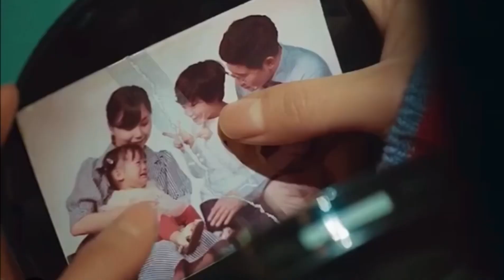Sweet home instagram edits part1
These are from instagram❤️
Have fun
Sweet home was literally impeccable series u should watch from netflix 🥲